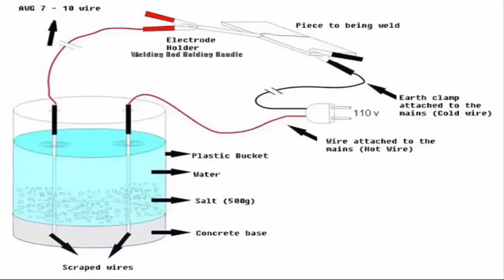အရေးပေါ်် welding စက်တစ်လုံး တွက် ဆားငန်ရည်ကိုသုံးပြုပီးဖန်တီးခြင်း(စမ်းသပ်ဖို့ မသင့်ပါ )